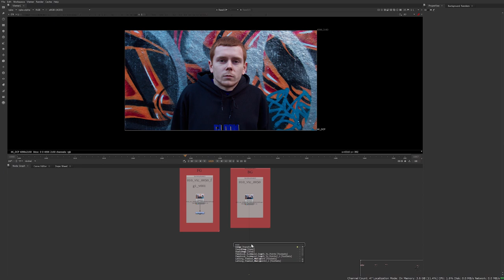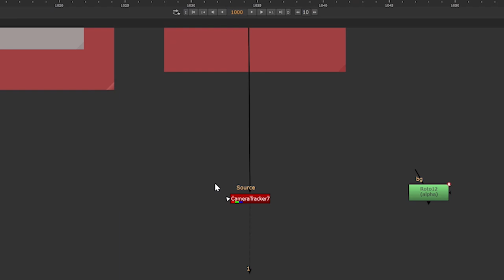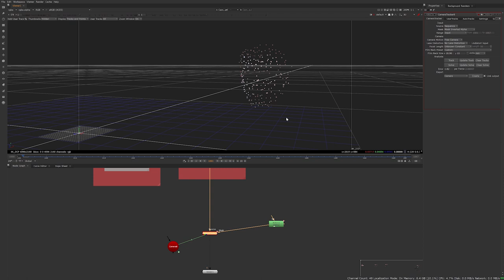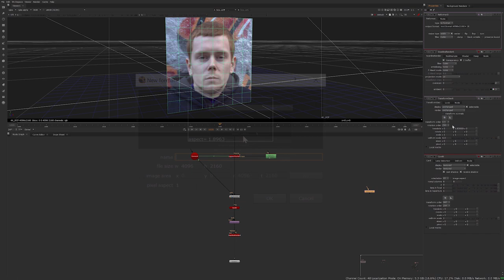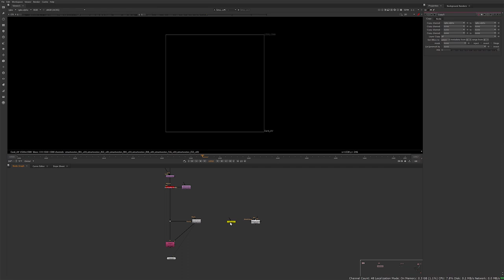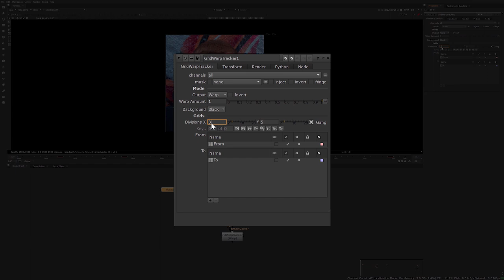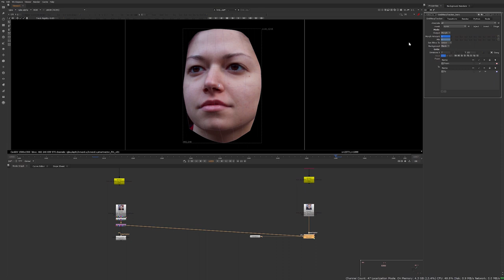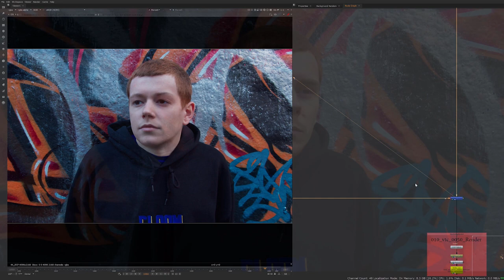Creating a Face Morph Effect Using Smart Vectors and the GridWarpTracker node in NukeX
In this tutorial video, Shahin Toosi teaches you how to create a morphing effect between two faces, using Smart Vectors and the GridWarpTracker node.